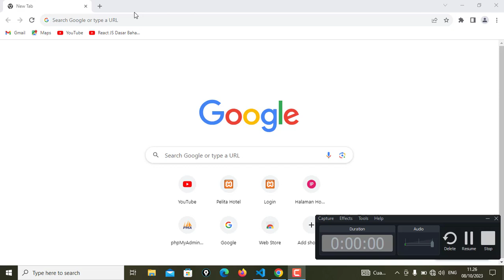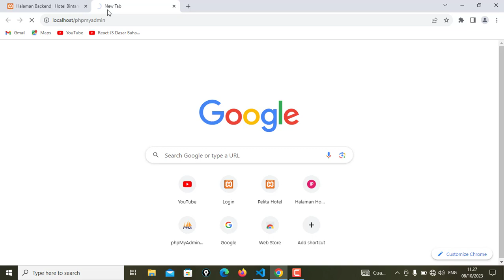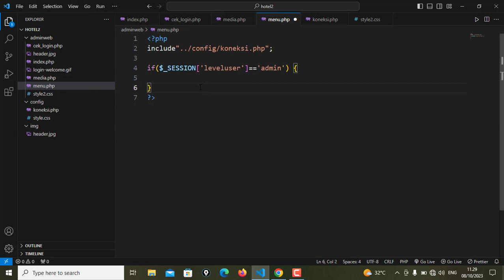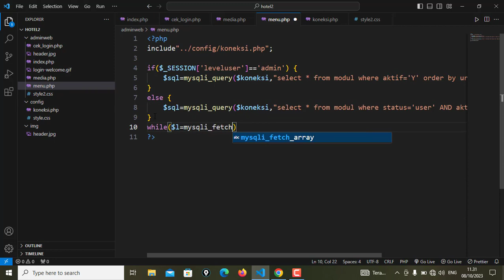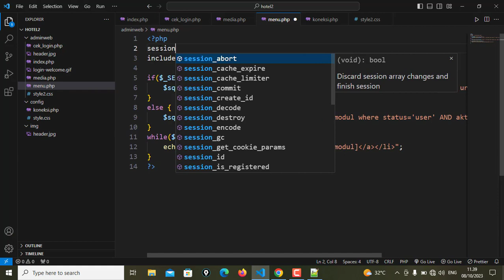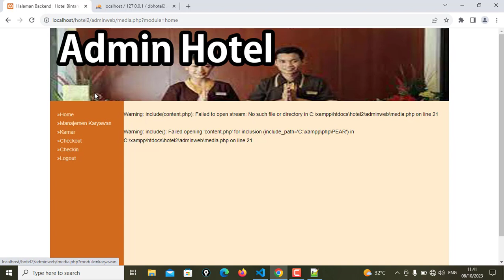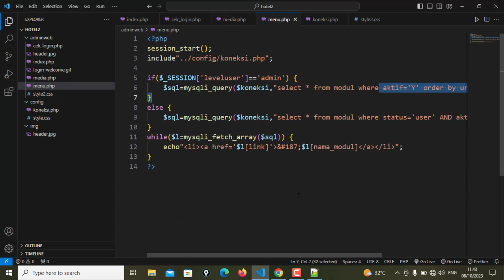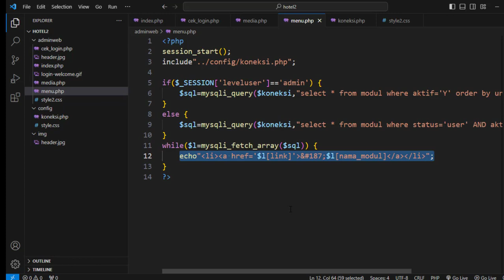Belajar PHP Untuk Pemula Membuat Menu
Belajar php di video ini merupakan belajar php dengan visual studio code, belajar php dari nol, belajar php dari dasar sampai mahir dan belajar php web. Di video dibahas tentang cara membuat menu di php. Tutorial php di video ini sangat cocok bagi mereka yang ingin tau tentang tutorial php dasar dan tutorial di video ini merupakan tutorial php berbahasa indonesia.

belajar php
belajar php dengan visual studio code
belajar php dari nol
belajar php dari dasar sampai mahir
belajar php web
cara membuat menu di php
tutorial php
tutorial php dasar
tutorial php berbahasa indonesia

Dukung terus channel pelita media dengan cara klik link di bawah ini, dan jangan lupa bagikan kepada teman-teman kalian agar mendapatkan informasi yang sama dengan kalian

Untuk video yang lain tentang belajar php untuk pemula dapat klik link di bawah ini :